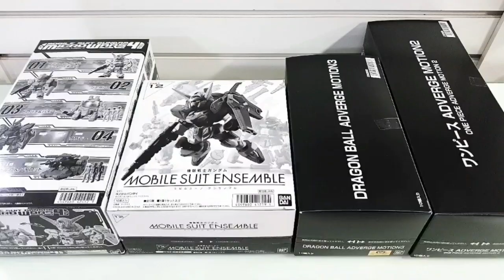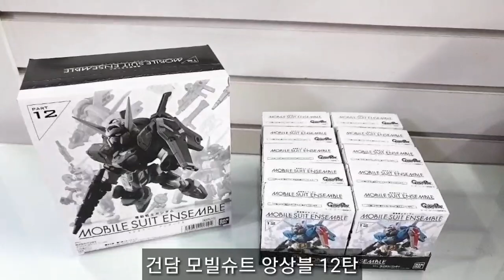[박서방 대전본점] 반다이 완성품 입고 안내 - 건담 마이크로 워즈 4탄 / 드래곤볼 애드버지 모션 3탄 / 원피스 애드버지 2탄 / 건담 모빌슈트 앙상블 12탄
■ 영업시간 : 연중 무휴 / AM 10:30 ~ PM 19:00